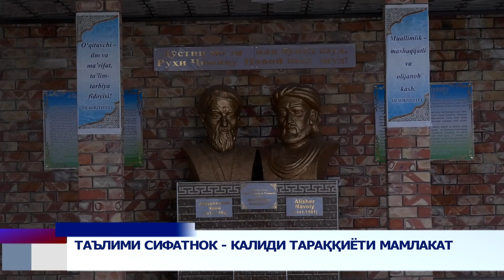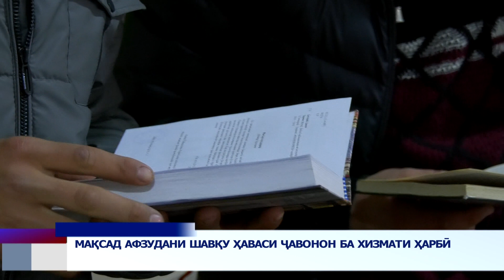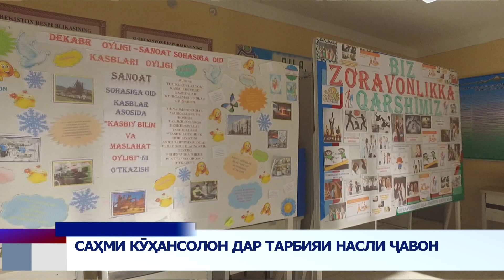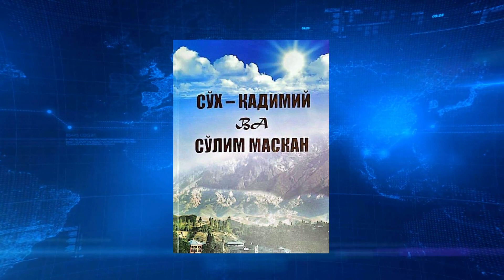Паёми рӯз 23 12 2022